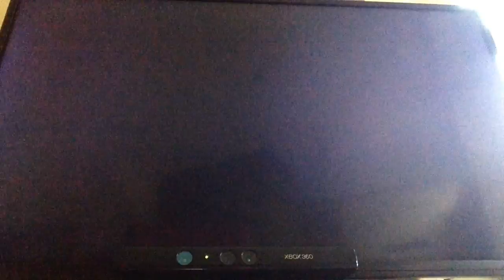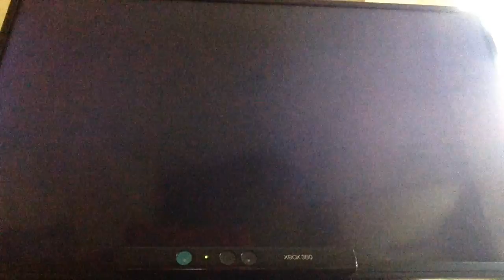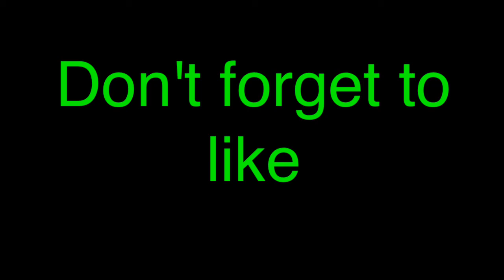GTA V Story mode ep 2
Cor videos